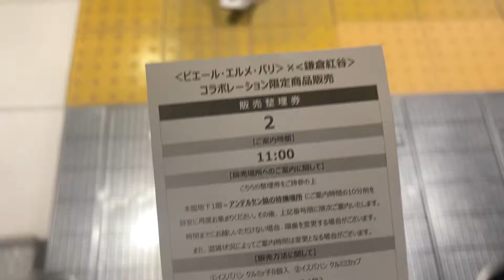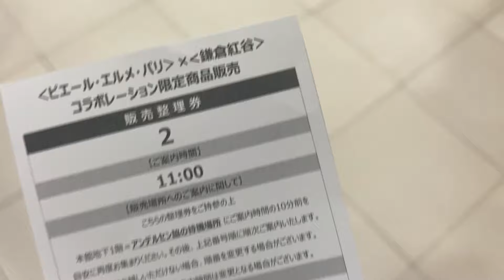【レポ】鎌倉紅谷 x ピエールエルメパリ 伊勢丹新宿90周年記念限定クルミッ子【並び】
今日は朝から限定クルミッ子を求めて伊勢丹新宿へ行ってきました。
この日の為だけにMIカードを作ったり、お休みを取ったりしました。
そそくさと編集したので無駄話多くなってしまいました...。
お皿のくだりとかはスキップ推奨です！笑

【目次】
00:00 伊勢丹新宿並び
01:43 入店
02:09 購入品紹介
03:03 マカロン開封
03:41 クルミッ子開封
04:59 パッケージデザイン紹介
05:35 クルミミカップ紹介
06:13 お皿紹介(スキップ推奨)
08:50 食べる食べる詐欺タイム
09:48 実食-クルミッ子&マカロン
11:48 クルミミカップ開封
12:30 実食-クルミミカップ
13:37 カフェラテは合わない
13:58 エンディング
14:37 余談:追加生産について